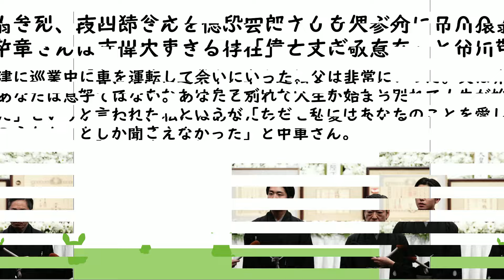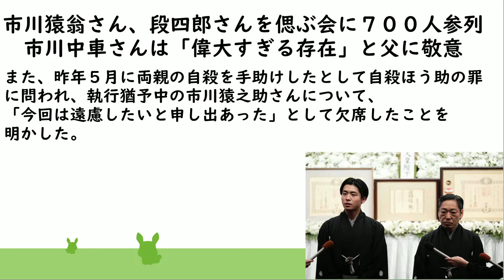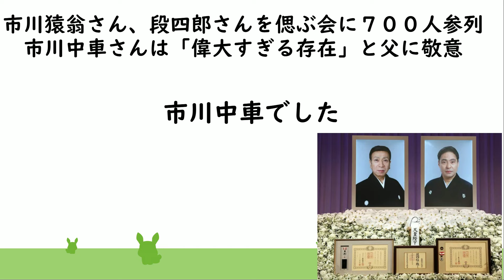市川猿翁さん、段四郎さんを偲ぶ会に７００人参列 市川中車さんは「偉大すぎる存在」と父に敬意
市川團十郎白猿:Danjūrō